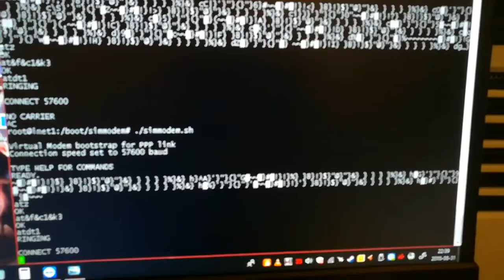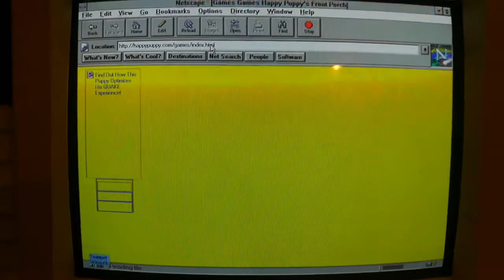Using Virtual Modem, a serial modem emulator to connect to the Internet!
A publicly available Modem Simulator called "Virtual Modem" running on a Raspberry Pi, connected to a client with Trumpet Winsock and Windows 3.1 (see the full description for links). It is tested working with Windows 3.1, Windows 95, 98 and Me.

Virtual Modem simulates a modem connected to a serial port of a computer and translates that connection to an Internet connection, so you can use your favorite web browser, telnet or other client to browse the Internet! You can combine it with ProtoWeb to surf the 90's Internet!

In a serial terminal connection, Virtual Modem simulates replies to simple Hayes compatible commands, and will run Linux scripts based on what number is dialed. In the standard configuration, it provides a PPP server to the computer accessed by dialing "1", so you can access the Internet, but you can customize different actions to happen based on what number is called. You can for example hook up any dumb or smart terminal to the Raspberry Pi and call a BBS number, then have the Virtual Modem initiate a telnet or SSH session over the real internet to a host of your choosing. You can have it respond to a specific phone number to log-on to the Linux shell of the Raspberry Pi itself. The modular nature of Virtual Modem allows you to do all kinds of stuff with it.

The pages that I load on this video are historical copies of long lost websites archived from different sources, utilizing another project I'm working on called ProtoWeb.

ProtoWeb recreates a the 90's Internet by acting as a proxy server. It resolves top-level-domain DNS enquiries to local hosts simulated by ProtoWeb. The behavior of the ProtoWeb is shown on the video by connecting to hosts that no longer exist.

for more information about the Virtual Modem project.

for information about the ProtoWeb Classic Internet Service Provider.